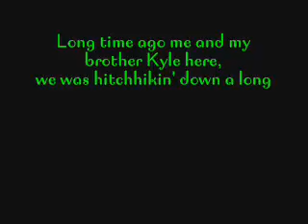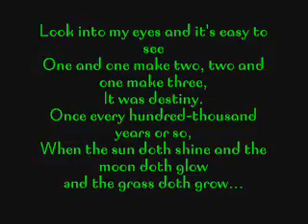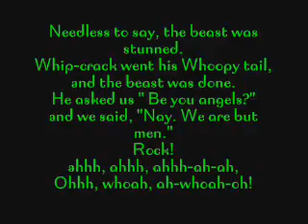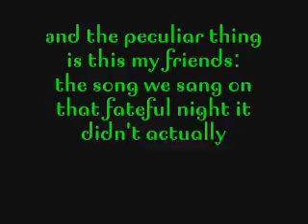tribute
a lyric video to tribute by tenacious d